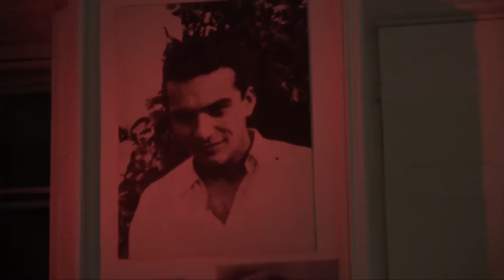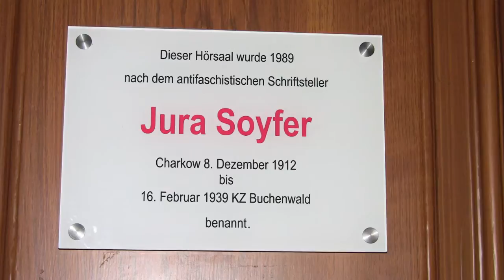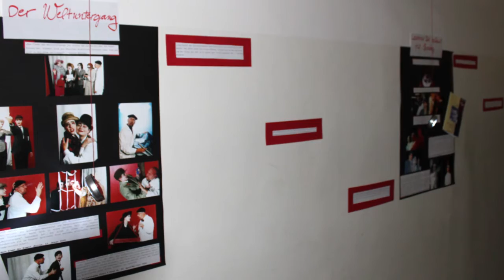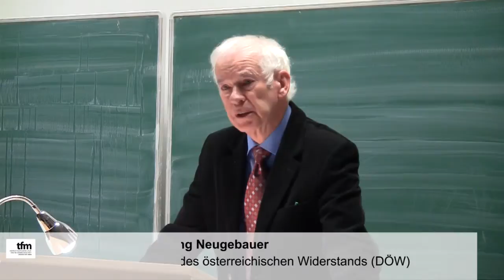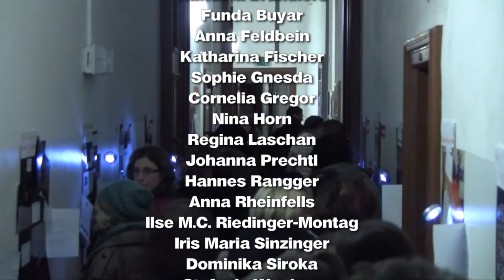Jura Soyfers 100. Geburtstag: Festveranstaltung am tfm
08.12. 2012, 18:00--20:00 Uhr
Jura-Soyfer-Saal (tfm, Institut für Theater-, Film- und Medienwissenschaft)

Die Studierenden der Lehrveranstaltung „Jura Soyfer heute inszeniert -- ein Ausstellungsprojekt" luden zum 100. Geburtstages Jura Soyfers ins

Kuratorium der Ausstellung in Progress „Jura Soyfer heute inszeniert":

Eva Maria Blaschitz
Clarissa Breuer
Raffaela Brundiers
Funda Buyar
Anna Feldbein
Katharina Fischer
Sophie Gnesda
Cornelia Gregor
Nina Horn
Regina Laschan
Johanna Prechtl
Hannes Rangger
Anna Rheinfells
Ilse M.C. Riedinger-Montag
Iris Maria Sinzinger
Dominika Siroka
Stefanie Weniger

Lehrveranstaltungsleitung: Mag.a Susita Fink

In Kooperation mit dem tfm und dem DÖW, auf Initiative von Frau Eva Feitzinger mit Unterstützung der bagru thewi.